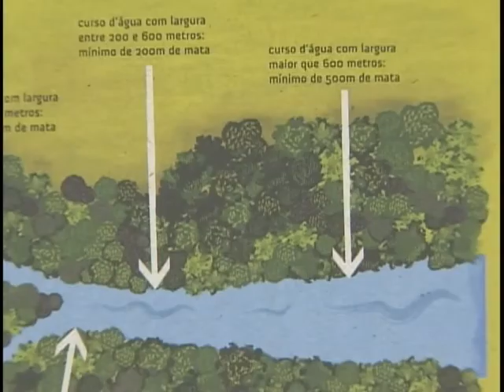Embrapa lança cartilha para orientar agricultores sobre técnicas de preservação do meio ambiente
NBR NOTÍCIAS - 20.03.11: A Empresa Brasileira de Pesquisa Agropecuária (Embrapa) lançou nesta terça-feira (19) uma cartilha com conceitos e técnicas para conservar e recuperar matas de galeria e ciliares. Essas matas são  importantes para a preservação de rios que fazem parte das bacias hidrográficas no Cerrado. O objetivo do governo federal é sensibilizar os agricultores  sobre a importância de ações para preservar o meio ambiente.